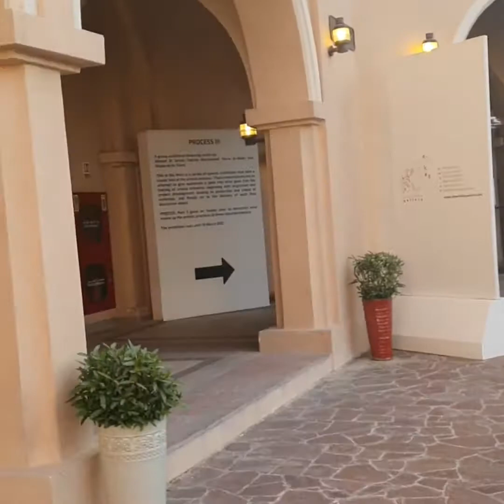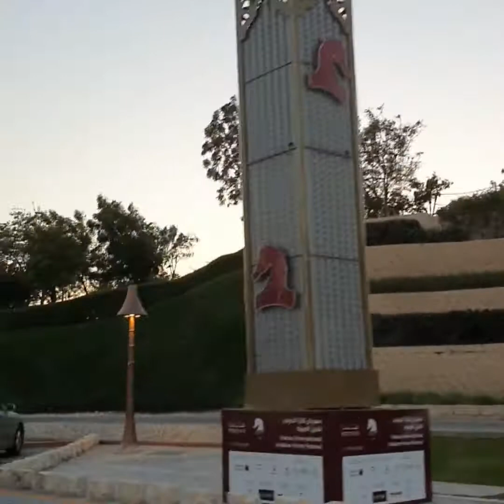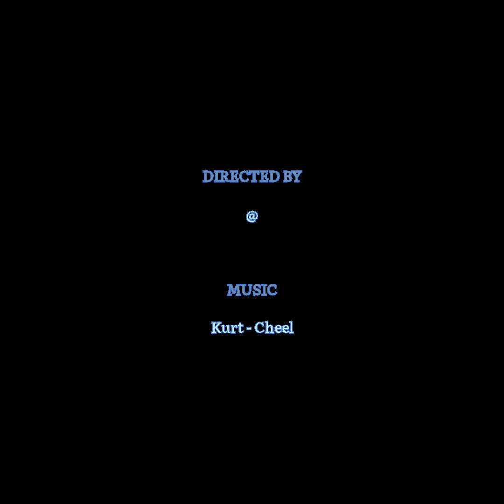Katara Qatar |Katara Cultural Village Doha#Qatar#2021#Amaizing Cultural capital of Qatar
Katara  Cultural  Village  doha Qatar |katara Qatar  is the center of Cultural  and recreation  activities  in Qatar.Amizing sculpture  ,katara beach, planetarium Qatar, Katara museum and katara plaza are few attractions of the village bear pearl Qatar and doha corniche.

Amizing Sculpture  in Katara.